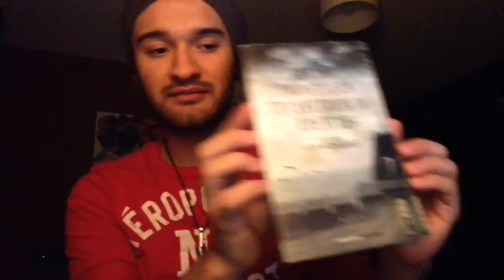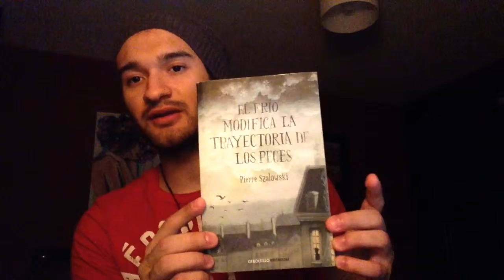Crónicas del verano II: Un día lluvioso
En donde les recomiendo la historia de como encontré un buen libro en un día lluvioso.